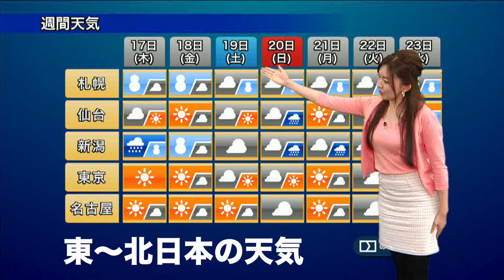センター試験応援天気予報／ウェザーニュースLiVE 1月16日(水)